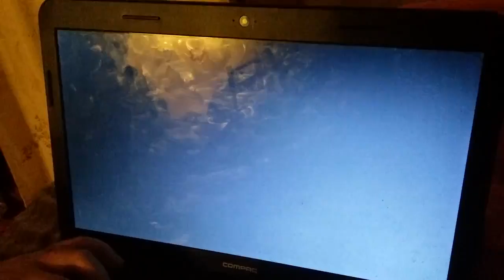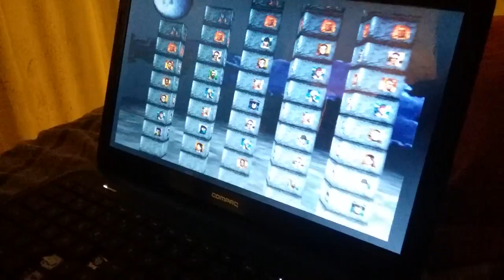2 friends playing mortal combat 4